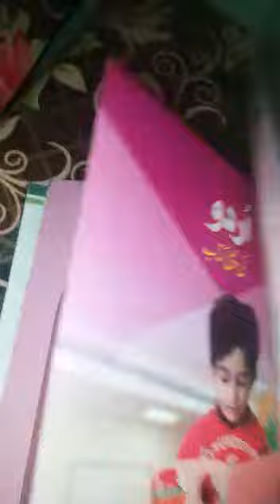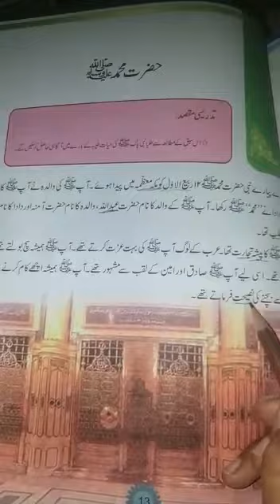Class One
Islamiat